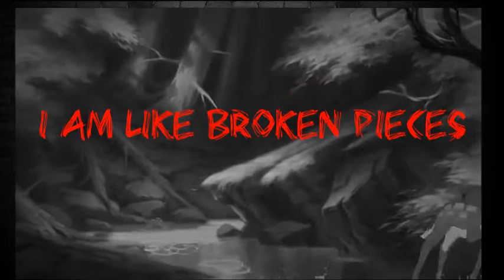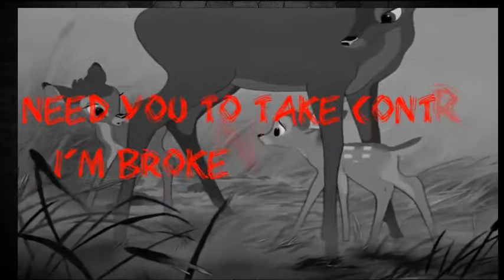Sick of it all~vent